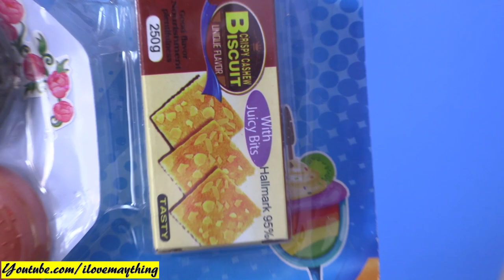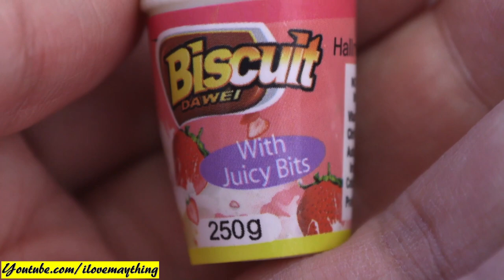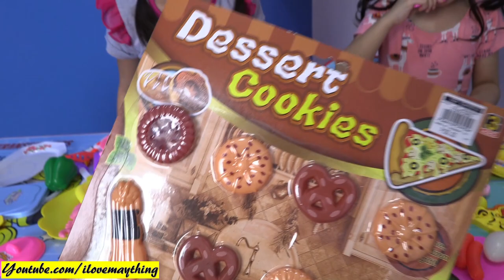My Little Girls' FOOD TOYS. Children's Food Playsets Unboxing and Playtime. Cooking Pretend Playtime